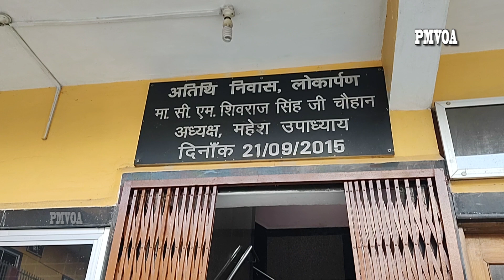सलकनपुर माता के मंदिर जाये तो कहा ठहरे | Vijiyasani devi maa Salakanpur | Prabhakar more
सलकनपुर माता के मंदिर जाये तो कहा ठहरे